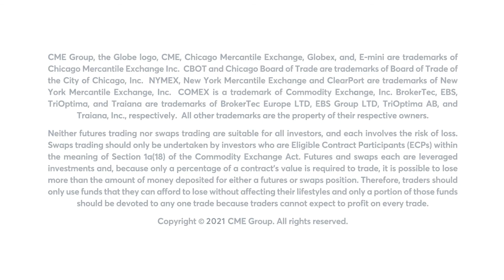May 11 Metals Commentary: Bob Iaccino